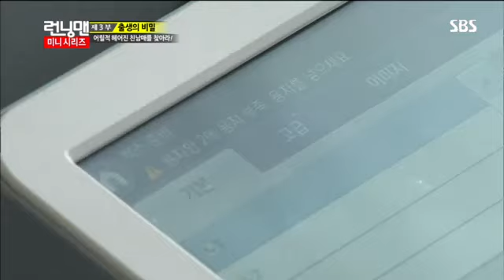런닝맨 271회 #14